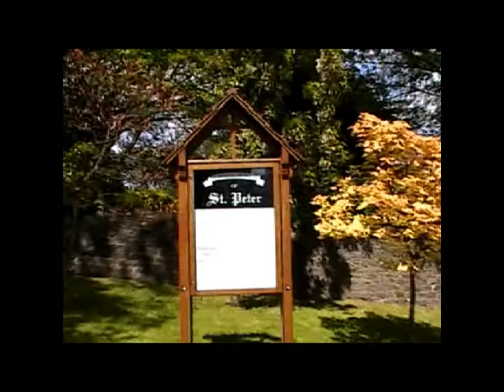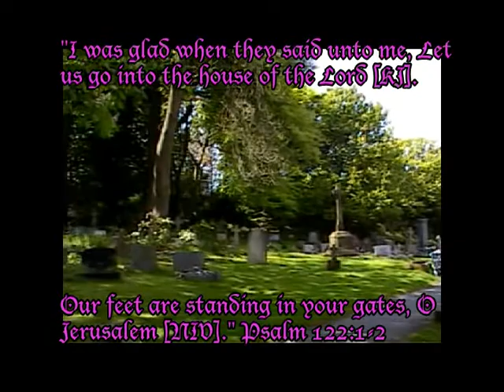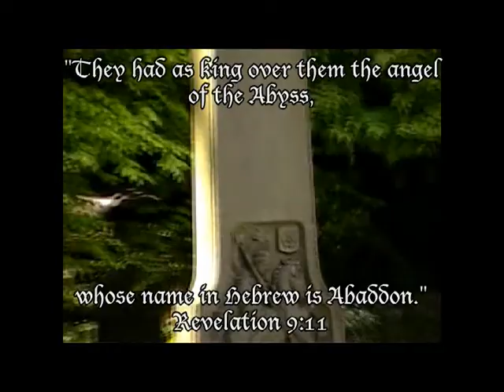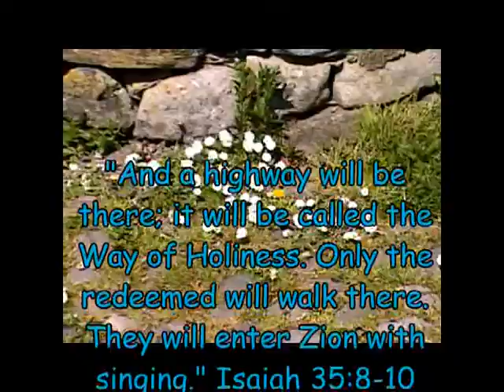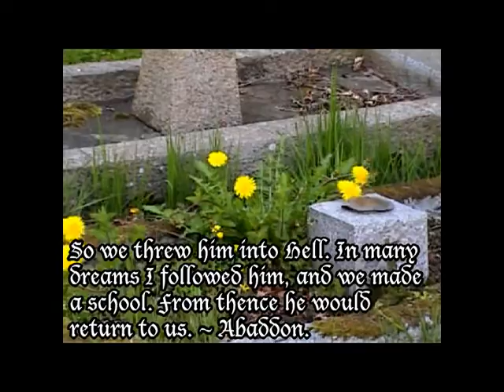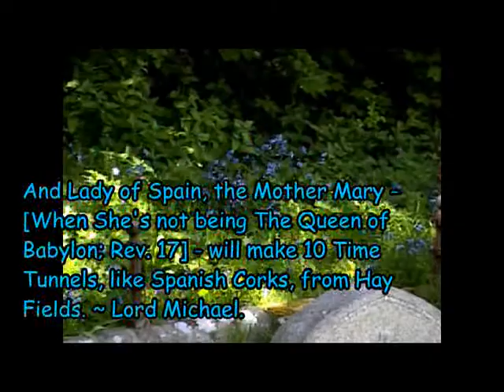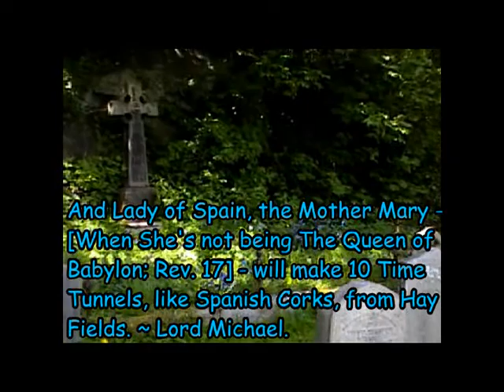Hay Fields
[HQ for the 'Commanders'].